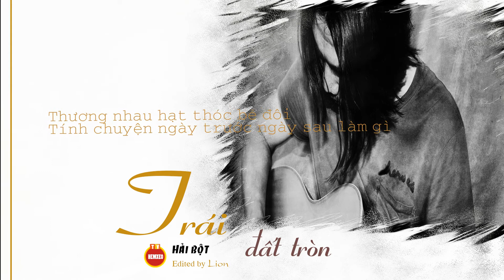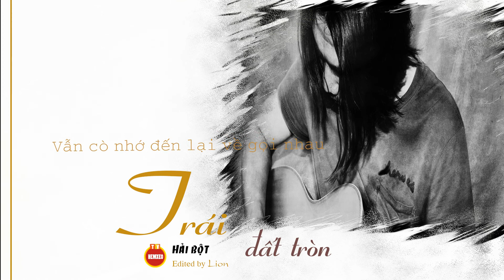Trái Đất Tròn - Hải Bột [ Lyric Video]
Đeo tai phone sẽ nghe hay hơn nhé cả nhà!